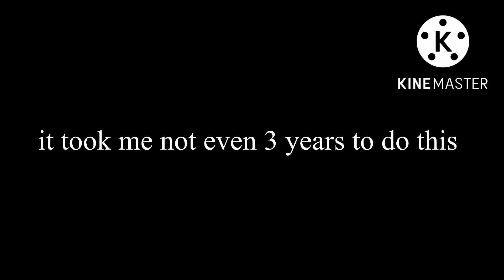Ima Think of a number Guess what it is. turn your device upside down rp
the answer is 50